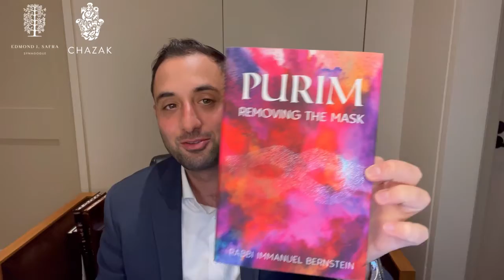Shabbat Shekalim: Shekels and Haman